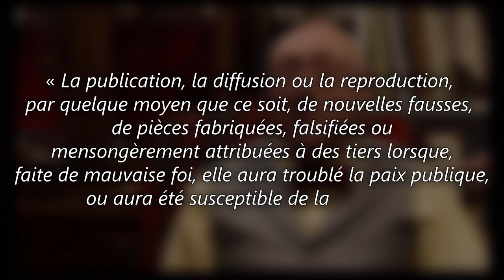Il annonce la date du prochain confinement en direct !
Fin janvier 2021, Tristan Duval, le maire de la ville de Cabourg, annonce en plein conseil municipal que le préfet  lui a annoncé qu’un reconfinement a été décidé pour le lendemain jeudi.
⬇️⬇️⬇️  POUR EN SAVOIR PLUS  ⬇️⬇️⬇️
Mais le maire avait oublié que le conseil municipal était diffusé en direct sur facebook. Comment ce genre de comportement peut-il est qualifié par le droit?

* Faut-il sanctionner la propagation de fausses nouvelles ? Par Benoît Echapasse sur le site du Point